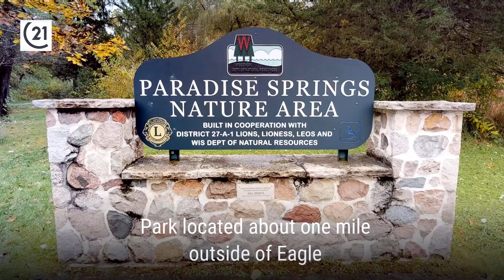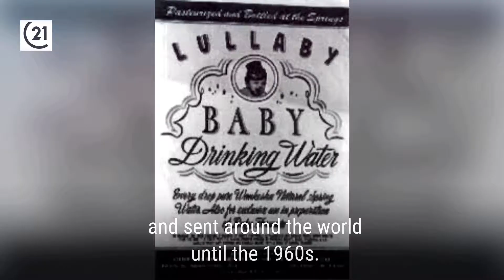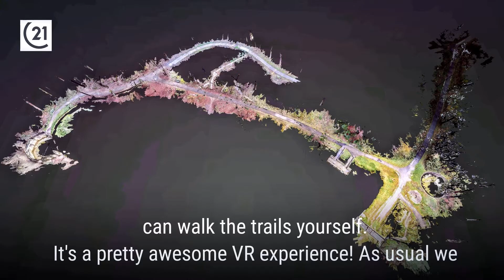Virtual Adventure Paradise Springs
Virtual Adventures: Paradise Springs!
A fun trip, to a couple beautiful location, in a gorgeous State!